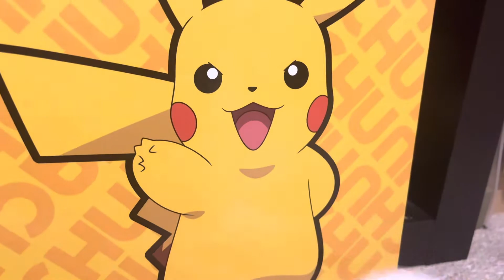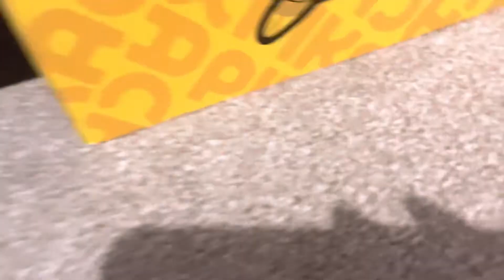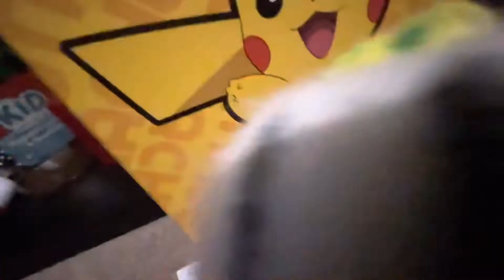PJ and Friends Season 2 Epi 1 Dragon ball Z 🐉🎾￼